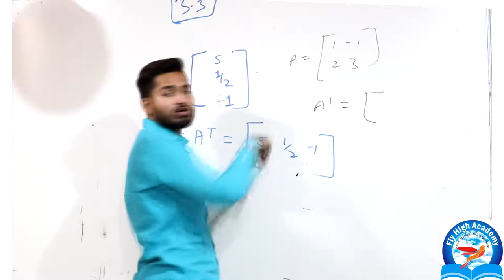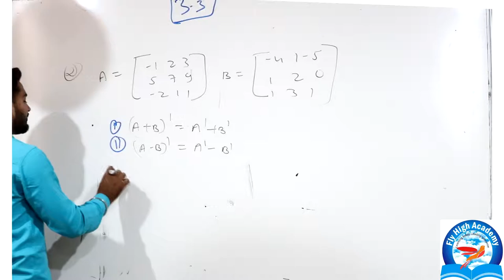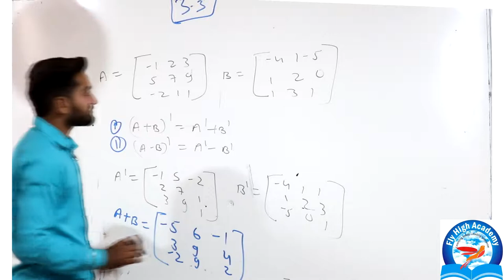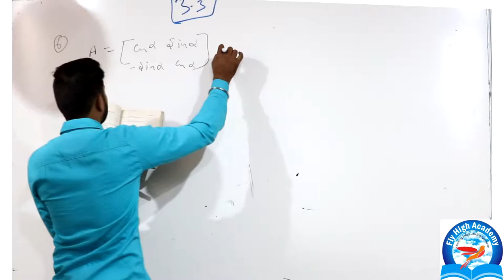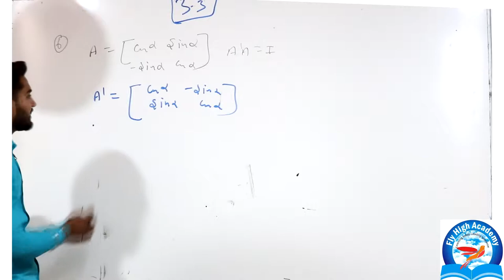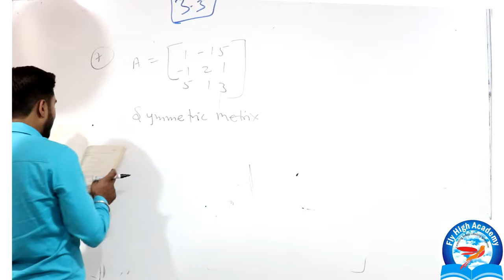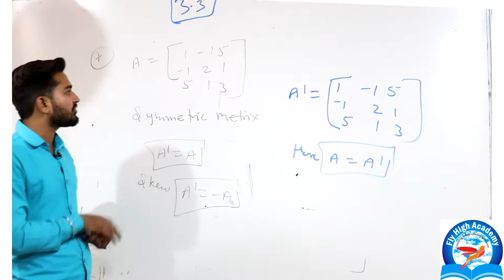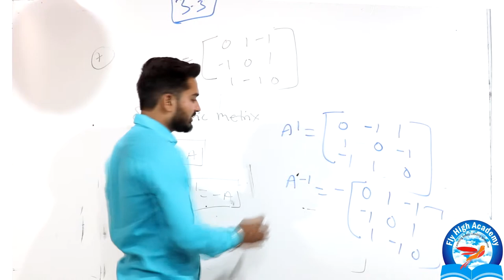12th (NCERT) Mathematics-MATRICES | EXERCISE-3.3 (Solution) || transpose of matrix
JOIN US
12th (NCERT) Mathematics-MATRICES | EXERCISE-3.3 (Solution) transpose of the matrix
Symmetric, Skew Symmetric and Orthogonal Matrix BY PUSHPENDRA DHAKAD

Spoken English